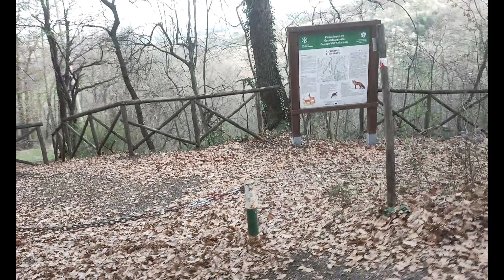Si Riparte!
Dopo qualche settimana di stop alle pubblicazioni dei miei video, provo a ricominciare a proporvi nuovi contenuti.
A Dicembre mi sono dovuto fermare causa una lunga influenza.
A Gennaio dopo essermi ripreso dall'influenza, sono caduto con lo scooter provocandomi un trauma al ginocchio, e questo mi ha tenuto fermo fino a Marzo.
In questo video spiego quello che mi è successo, e provo a ritornare in sella con molta fatica e tenacia, con tanta voglia di riprendere a pedalare.
In questo video constaterò se le gambe girano ancora bene, e se il ginocchio non mi fa più male.
Come bici usata oggi è un e-bike mod. Lapierre del 2018 con motore Bosh e batteria da 500watt.